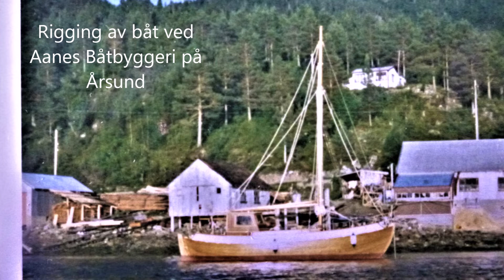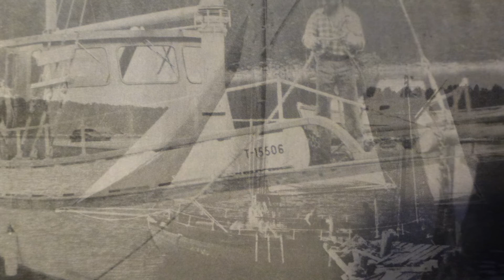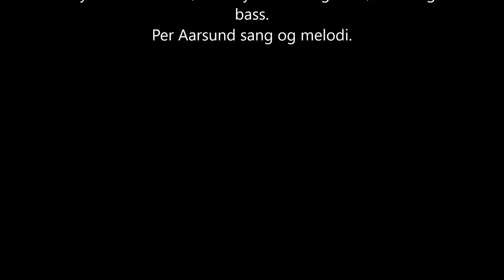Håkon Båtbygger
Ei vise av Per Aarsund